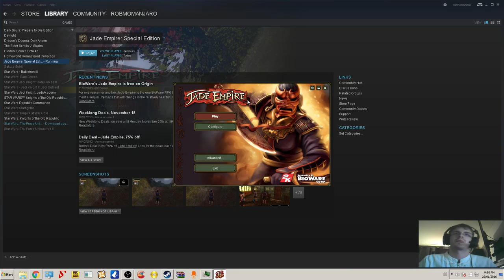ROBMO'S SUPA EPIC MYSTICAL KUNG FU ADVENTURU Episode 1 part 4